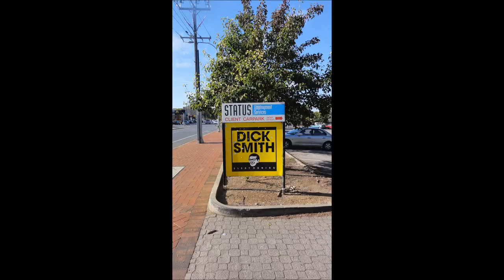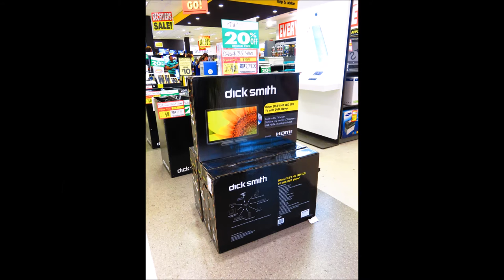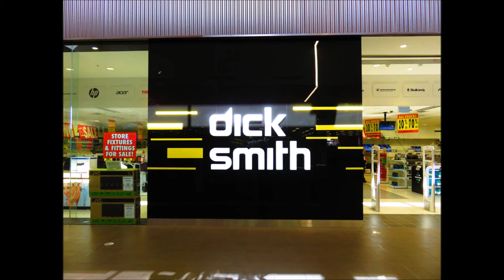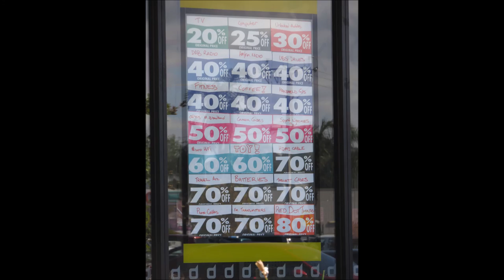An Epic Tribute to Dick Smith!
Photos taken throughout the years from 2011 to 2016.

First established in 1968 as a car radio specialist, Dick Smith started selling electronic components and kits (just like Jaycar) throughout its early decades. Then in the early 2010s, the company changed direction and became a seller of only consumer electronics (i.e. TVs, home theatres, telecommunication products, etc). In 2016 after several financial problems, receivers by the name of 'Ferrier Hodgson' were appointed and Dick Smith started closing all its businesses for good as no buyer could be found.

South Australia had these following locations:

1. Elizabeth (moved from Power House)
2. Hollywood Plaza (Salisbury Downs)
3. Tea Tree Plaza (Modbury)
4. Golden Grove Village
5. Arndale (Kilkenny)
6. West Lakes
7. Churchill Centre (Kilburn, newest store)
8. Northpark (Prospect)
9. City (Gawler Pl, moved from Myer Centre)
10. Norwood (The Parade)
11. Glenelg East
12. St Marys (South Rd)
13. Hallett Cove (now Aldi)
14. Marion
15. Morphett Vale (for lease)
16. Colonnades (Noarlunga)
17. Mt Barker (Morphett St)
18. Victor Harbor
19. Mt Gambier
20. Whyalla